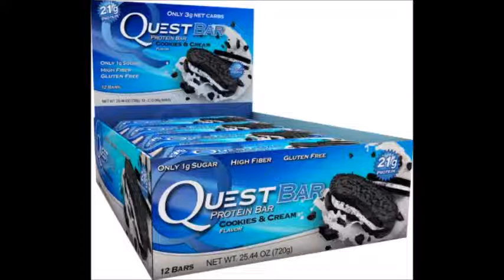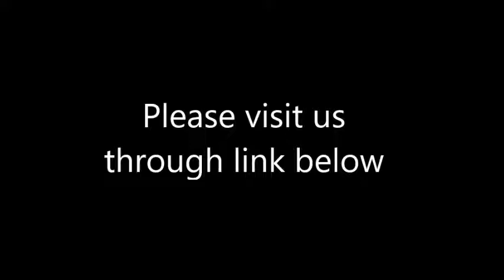Pure Protein Bars vs Quest Bars